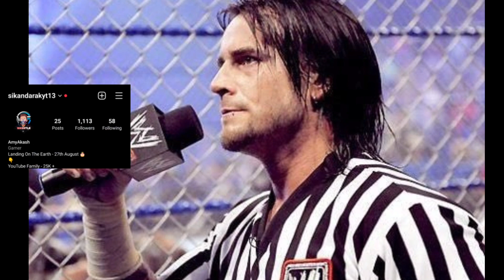"BLOODLINE SECRET PLAN😱" CM Punk Special Guest Referee, Seth Rollins vs McIntyre, Wrestle Masti #35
- - Social Media - -